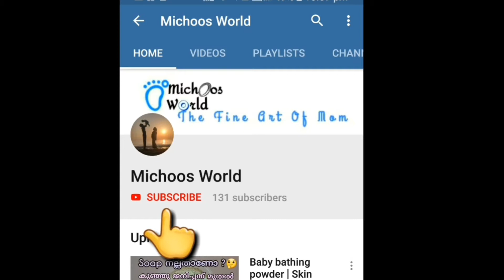Waste Bottles crafts | Creativity For Kids | Room Makeover Ideas | bottle decoration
Hi all welcome to michoos world. In this video am sharing how to reuse waste glass bottle into beautiful decorative things.
Materials required.
Glass or plastic bottle
Hot glue gun
Colour papers
Dried small trunks
Acrylic coloures